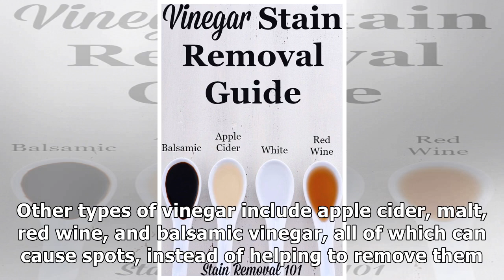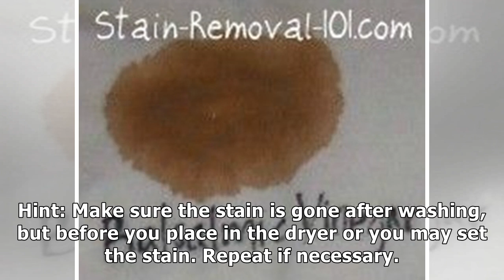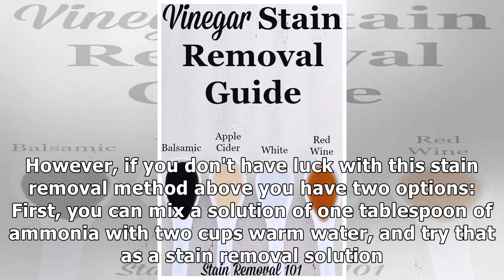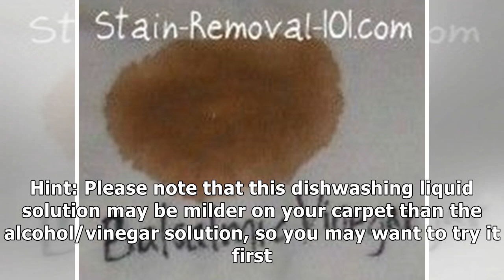Vinegar Stain Removal Guide For Apple Cider, Balsamic & Red Wine Vinegar